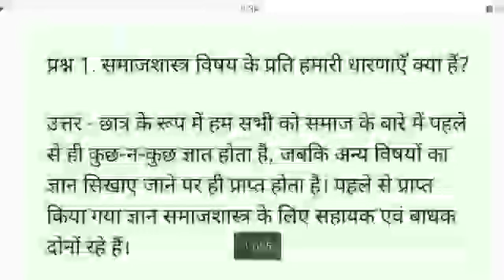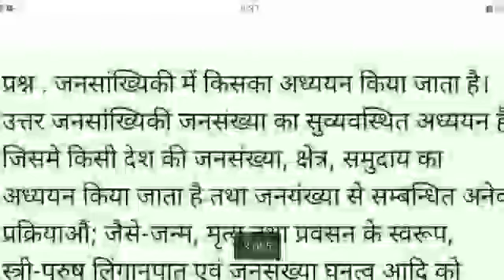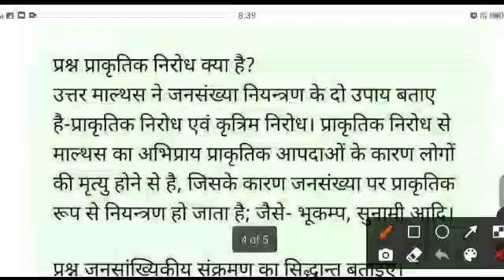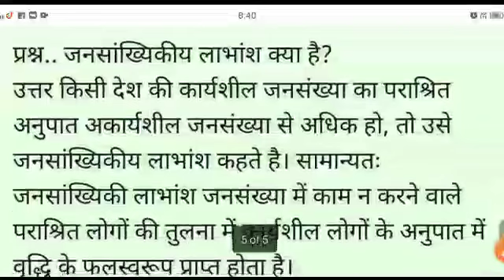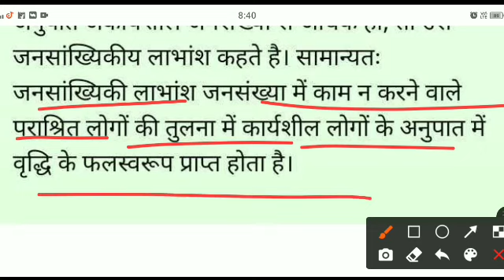कक्षा 12 समाज शास्त्र... महत्त्वपूर्ण प्रश्नों के उत्तर। up board 2022